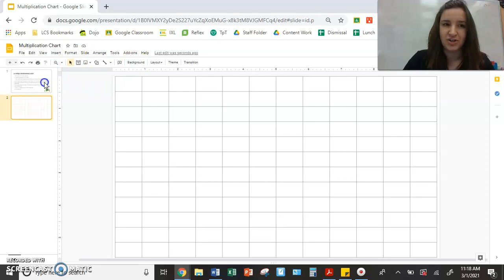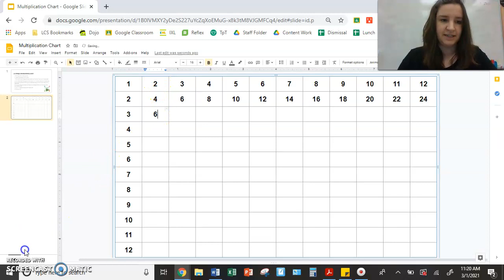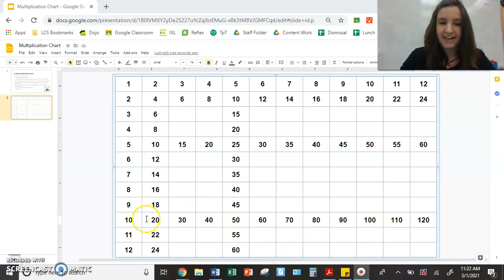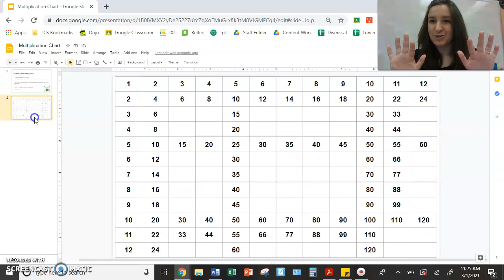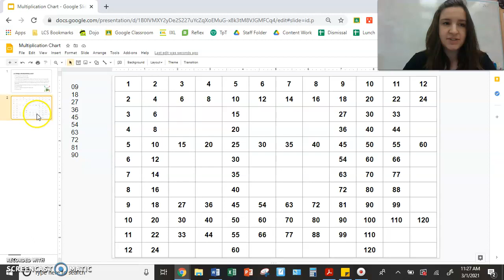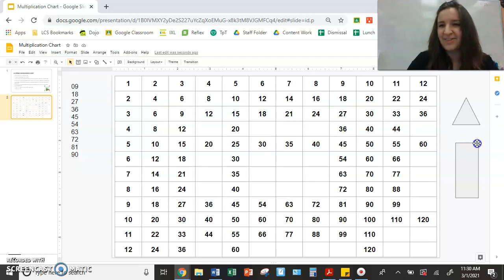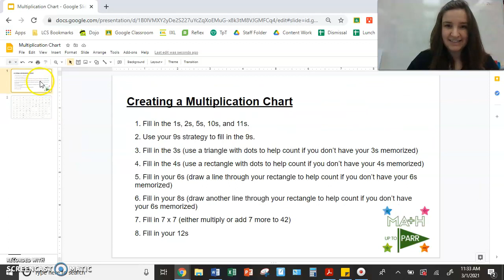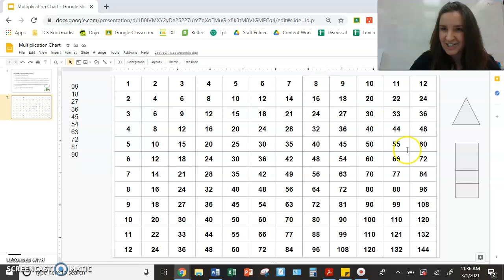Creating a Multiplication Chart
Using strategies such as skip counting to help create a multiplication chart from memory!